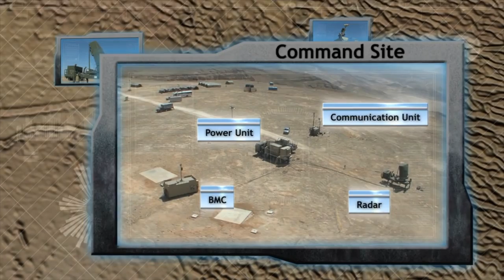Demir Kubbe söylendiği kadar başarılı mı?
Kısa menzilli füze önleme sistemi Demir Kubbe için anlatılanlar ne kadar doğru? Tüm atılan füzeleri engelleyebiliyor mu? Tolga Özbek sistemi anlatıyor.  Kanalımıza destek vermek için
Videomuzun müziği, değerli takipçimiz Selçuk Çelebi tarafından hazırlandı:
Kanalı  @Ambient Music Selcuk Celebi   Eserlerine ulaşmak için: